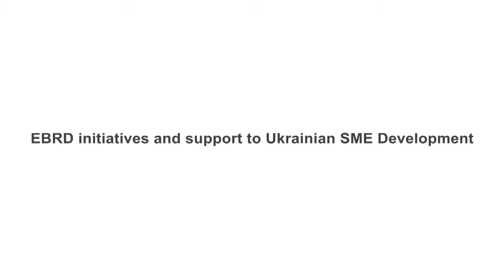EBRD initiatives and support to Ukrainian SME Development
by Sevki Acuner, Country Director Ukraine, EBRD at the Ukrainian Banking Forum, 20 October 2016